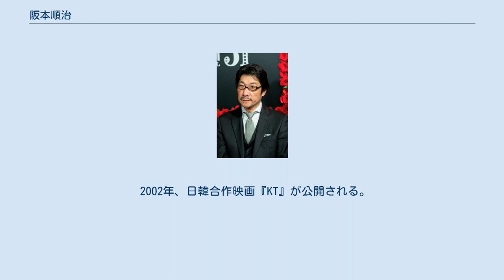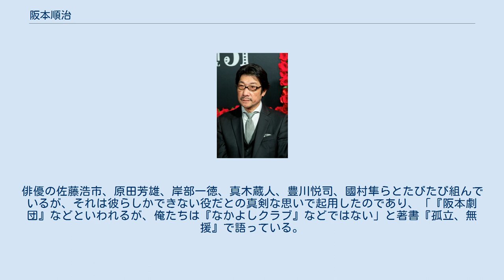阪本順治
阪本 順治（さかもと じゅんじ、1958年10月1日 - ）は、日本の映画監督、脚本家。
『大鹿村騒動記』や『北のカナリアたち』などを手がけたことで知られている。
大阪府立三国丘高等学校を経て、横浜国立大学教育学部中退。
大学在学中より石井聰亙、井筒和幸、川島透の現場にスタッフとして参加する。
 1989年、赤井英和主演の『どついたるねん』にて監督デビューを果たし、芸術選奨文部大臣新人賞、日本映画監督協会新人賞、ブルーリボン賞作品賞を受賞する。
2000年、深作欣二監督『仁義なき戦い』（1973年）をリメイクした『新・仁義なき戦い』を監督する。
同年、藤山直美主演の『顔』で第25回報知映画賞作品賞を受賞した。
 2002年、日韓合作映画『KT』が公開される。
2007年、風吹ジュン主演の『魂萌え!』が公開される。
2008年、タイでの幼児売買春と臓器密売を扱った『闇の子供たち』が公開される。
同年、藤原竜也主演の『カメレオン』を監督する。
2010年には、香取慎吾主演の『座頭市 THE LAST』が公開されたほか、仲村トオル主演の『行きずりの街』が公開された。
 2011年、布袋寅泰「PROMISE」のミュージック・ビデオを監督する。
2012年、原田芳雄の遺作となった『大鹿村騒動記』が第33回ヨコハマ映画祭作品賞を受賞する。
同年、吉永小百合を主演に迎えた東映創立60周年記念映画『北のカナリアたち』が公開される。
2013年、M資金をめぐる経済サスペンス『人類資金』が公開される。
2014年、一青窈「蛍」のミュージック・ビデオを監督する。
2015年、ドキュメンタリー映画『ジョーのあした 辰吉丈一郎との20年』が第28回東京国際映画祭のパノラマ部門にて上映される。
 北野武とならんで「撮影所以後」を代表する映画監督のひとりとされている。
俳優の佐藤浩市、原田芳雄、岸部一徳、真木蔵人、豊川悦司、國村隼らとたびたび組んでいるが、それは彼らしかできない役だとの真剣な思いで起用したのであり、「『阪本劇団』などといわれるが、俺たちは『なかよしクラブ』などではない」と著書『孤立、無援』で語っている。
影響を受けた映画監督にはフェデリコ・フェリーニを挙げている。